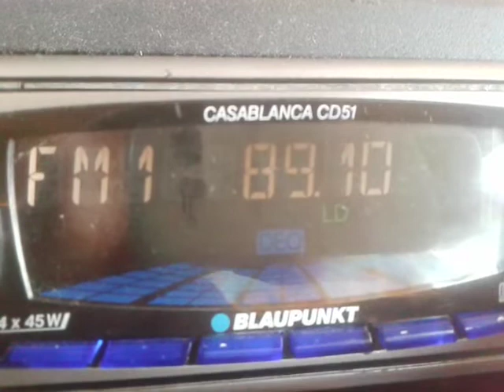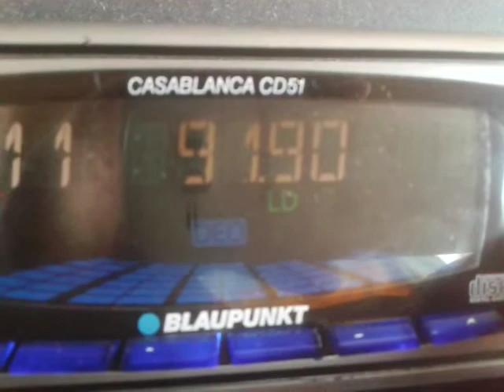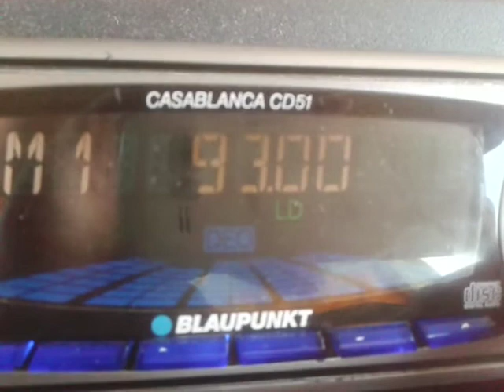Dx scan Part1